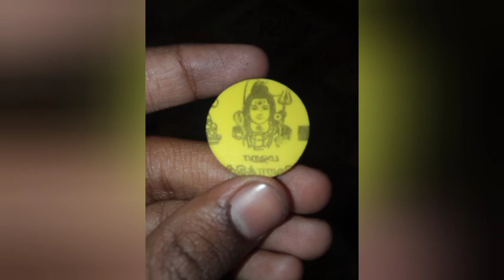தென்றல் vlogs kalai vlogs # morning routine vlog $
kalai vlogs # morning routine vlog #